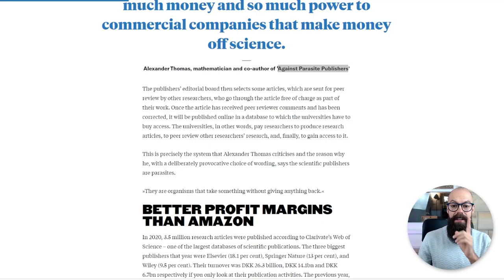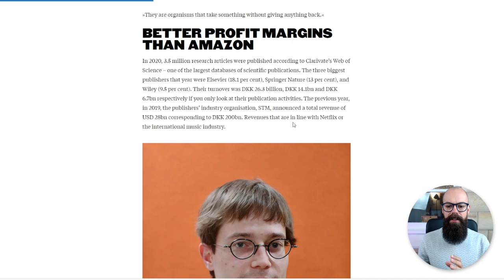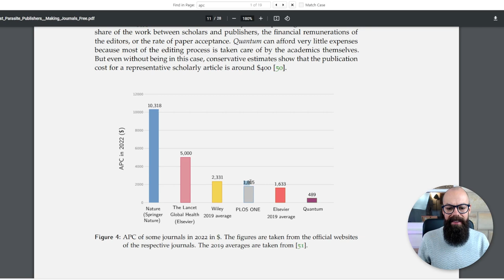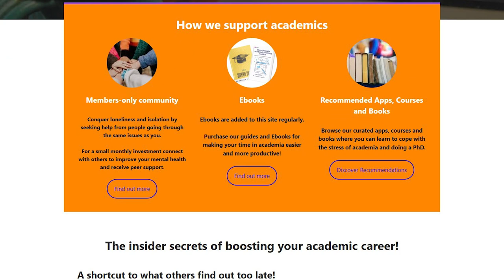Sketchy Things About Academia We All Ignore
In this video share with you the super sketchy things about academia that we all seem to ignore.

▼ ▽ TIMESTAMPS
0:00 – publishing
3:30 – structure
5:11 – casualisation
6:56 – wage theft
8:45 – wrapping up

▶ Need PhD advice? - Beyond PhD Coaching